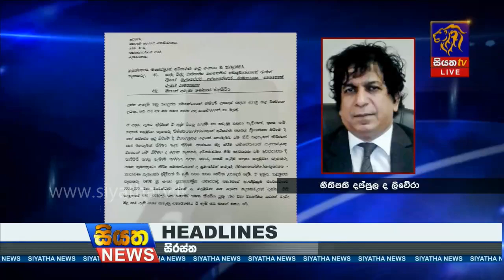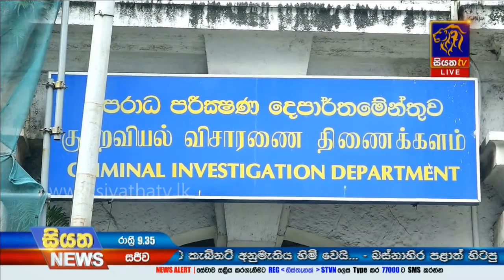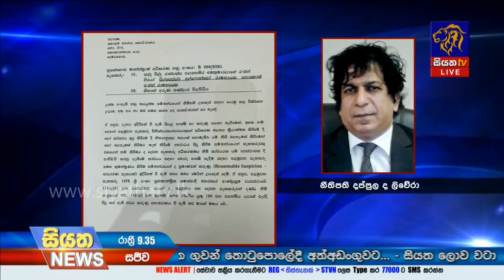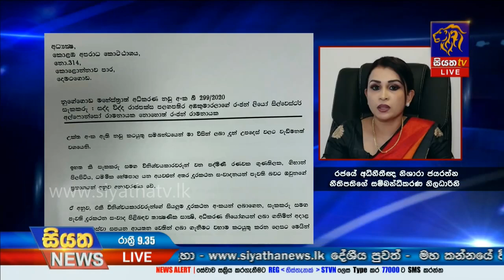Siyatha News | 09.35 PM | 23– 01 – 2020